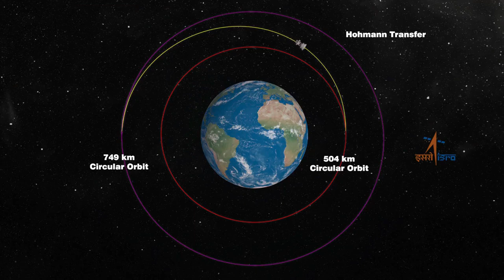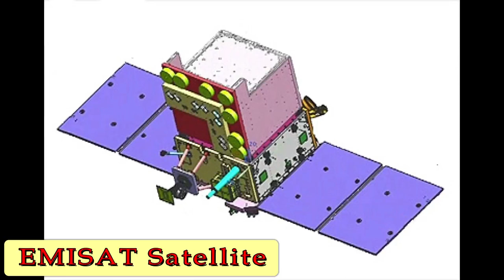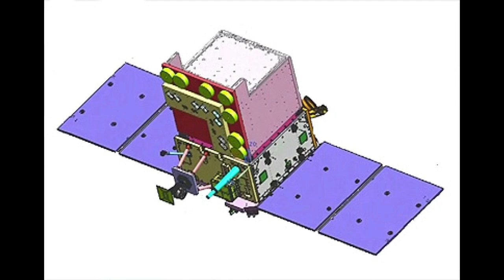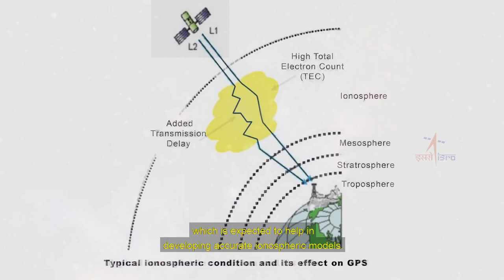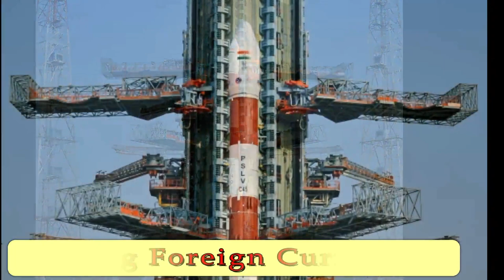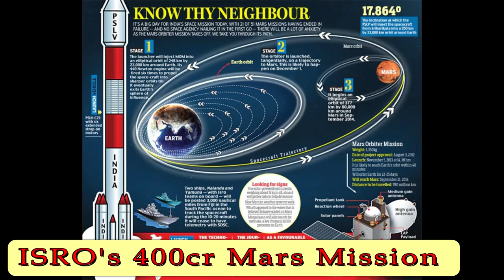दुश्मन के राडार हो जायेंगे बेनकाब | ISRO lauched EMISAT | Radar killer satellite | amit updates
by
amitupdates
amit updates